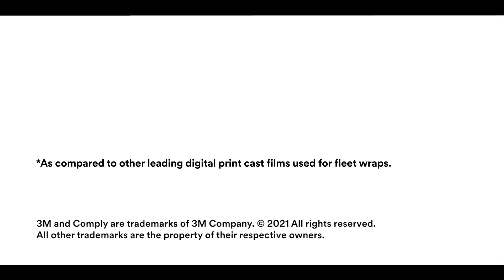3M_IJ280_Speed_FINAL